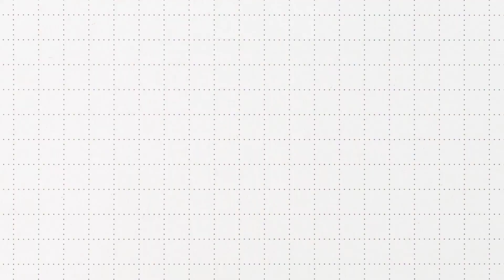Life Update | I got hacked | Struggles of a small business owner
In this video, I tell you the struggles I face as a small business owner.